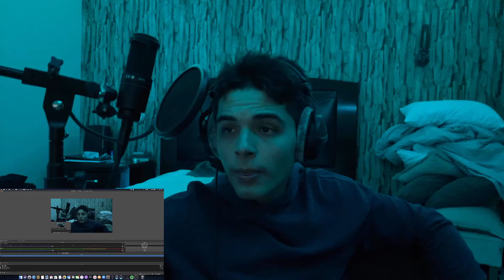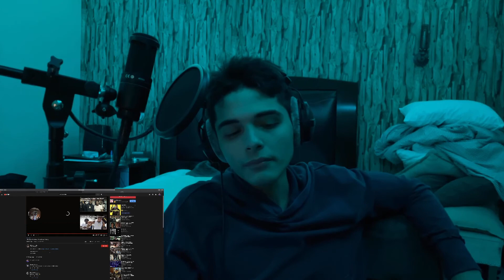RIP LIL LOADED | Lil Loaded - Emotional Killer (Official Video)